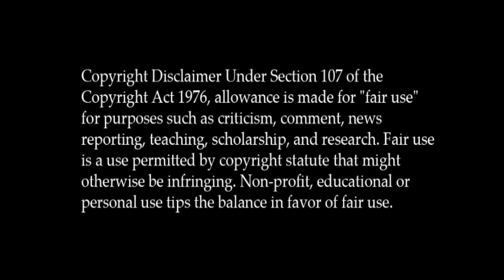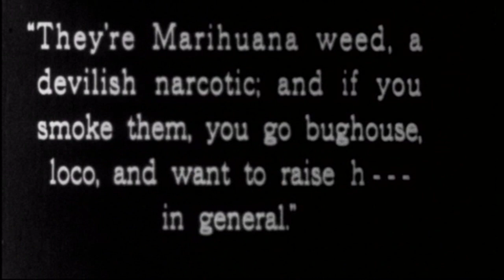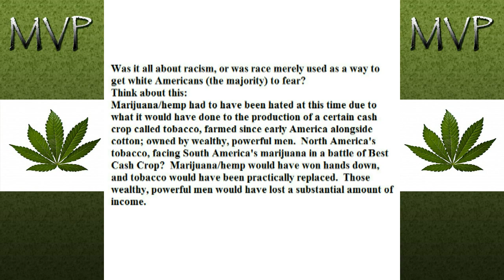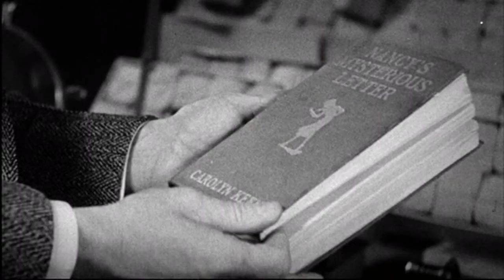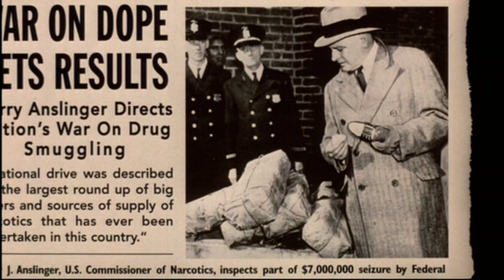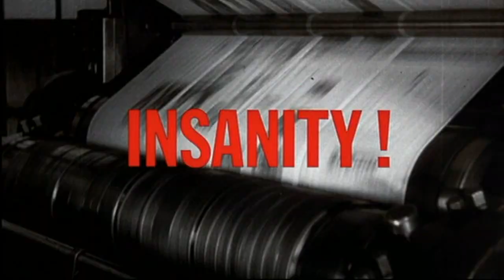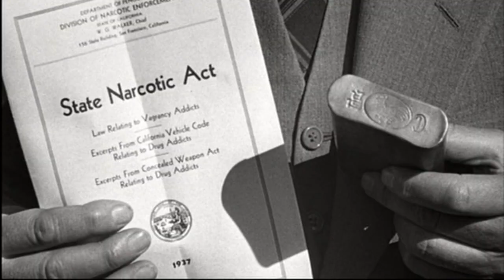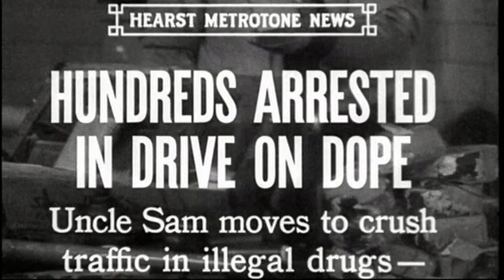MVP - Most Valuable Plant (1/8)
To fully understand why this is the most valuable plant, you must watch the whole video (there's very valuable information towards the end).

*The many other benefits of marijuana and hemp use are not even mentioned in the documentary. And there are many.

University Of California Marijuana Study: Pot Smoking, In Moderation, Does Not Harm Lungs

Marijuana Smoke Not as Damaging as Tobacco, Says Study

Is smoking marijuana bad for your lungs?

Literally translated from the Latin gerundive as "things that must be disseminated" widely spread/dispersed/outbreak

Propaganda also has much in common with public information campaigns by governments, which are intended to encourage or discourage certain forms of behavior (such as wearing seat belts, not smoking, not littering and so forth). Again, the emphasis is more political in propaganda. Propaganda can take the form of leaflets, posters, TV and radio broadcasts and can also extend to any other medium.

The propagandist seeks to change the way people understand an issue or situation for the purpose of changing their actions and expectations in ways that are desirable to the interest group. Propaganda, in this sense, serves as a corollary to censorship in which the same purpose is achieved, not by filling people's minds with approved information, but by preventing people from being confronted with opposing points of view.

The leaders of an organization know the information to be one sided or untrue, but this may not be true for the rank and file members who help to disseminate the propaganda.

Propaganda is a powerful weapon in war; it is used to dehumanize and create hatred toward a supposed enemy, either internal or external, by creating a false image in the mind [of a person or persons]. This can be done by using derogatory or racist terms, avoiding some words or by making allegations of enemy atrocities. Most propaganda wars require the home population to feel the enemy has inflicted an injustice, which may be fictitious or may be based on facts. The home population must also decide that the cause of their nation is just.

17 U.S.C. § 107